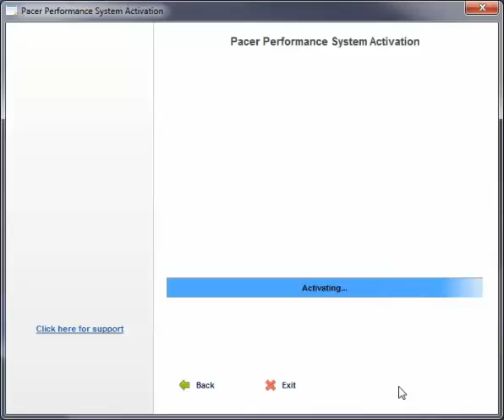Demonstration of Online License Activation of Pacer Performance System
Demonstrates how to activate your license online for the Pacer Performance System. License ID and password will be provided.